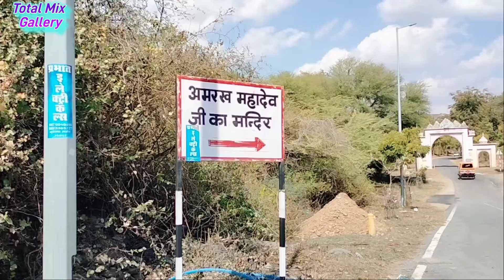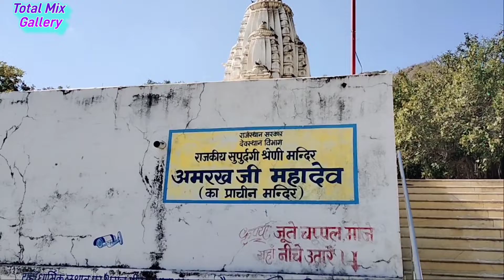अमरख महादेव मंदिर उदयपुर (प्राचीन मंदिर) Full HD 1080pix. video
अमरख महादेव मंदिर उदयपुर के सभी मंदिरों में से प्राचीन मंदिर है
यह मंदिर अपनी कलाकृति व नक्काशी के लिए प्रसिद्ध है अमरख महादेव मंदिर राजस्थान के उदयपुर जिलेेेे में स्थित
है यह मंदिर प्रकृति व पहाड़ी वादियों के बीच में है जो की खूबसूरती का प्रतीक माना जाता है यहां उदयपुर व आसपास के बहुत सारेे दर्शनार्थी आते हैं व दर्शन के लुप्त उठाते हैं तथा पर्यटको के लिए आकर्षण का केंद्र माना जाता है

वही उदयपुर जिले में भड़केश्वर महादेव जी भी स्थित है लिंक दिया गया हैैै जरूर देखें